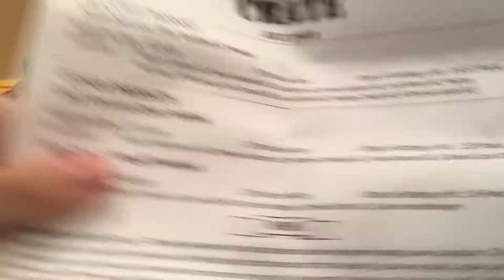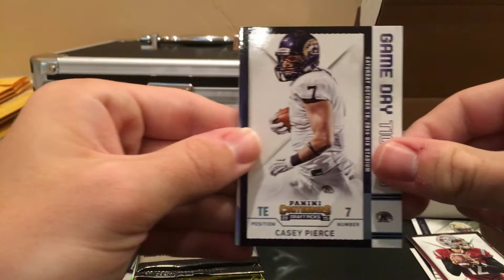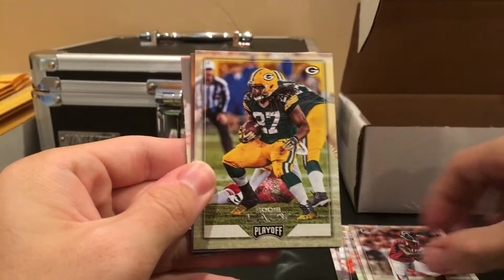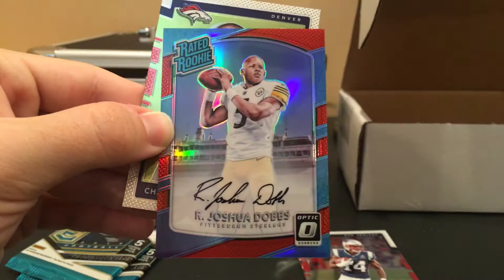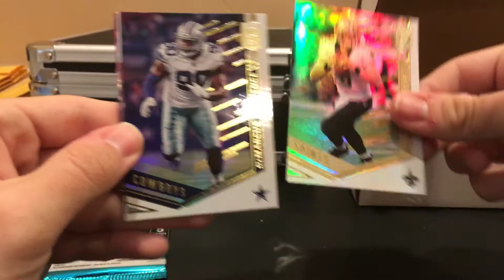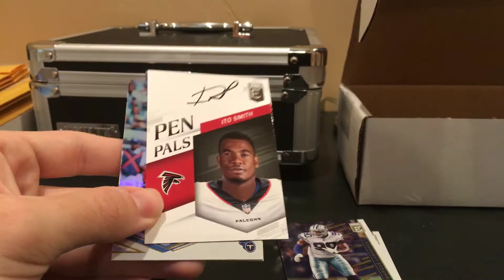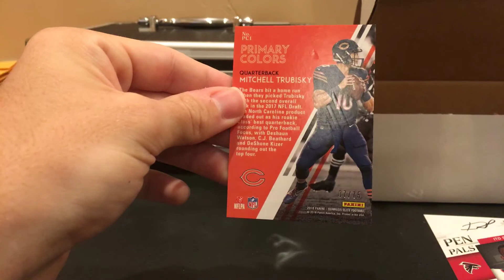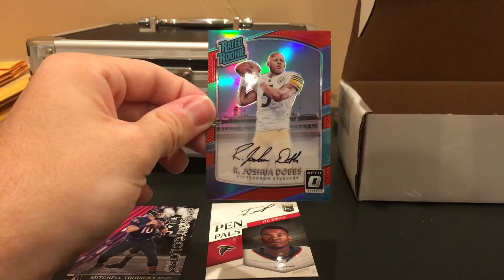July Card Crate Unboxing (2 Awesome Hits!!)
Another awesome crate from today. Let me know if there are any other products I should order to have opened!